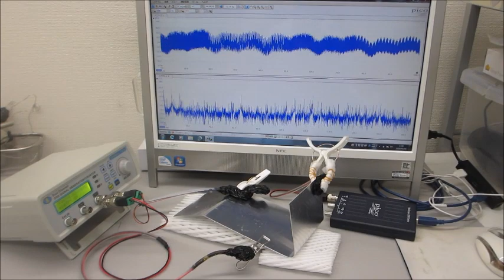任意波形による（スイープ）発振を利用した超音波制御実験（超音波システム研究所 ultrasonic-labo）